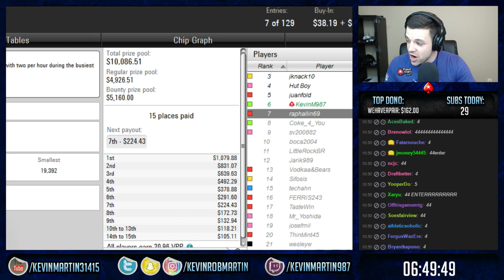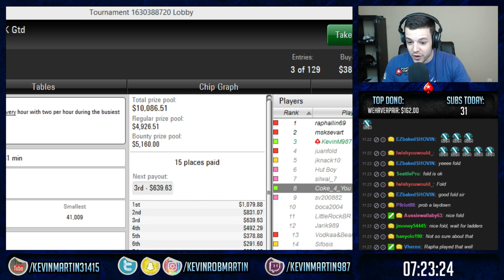FINAL TABLE $82 KO HIGHLIGHTS (from August 4th 2016)